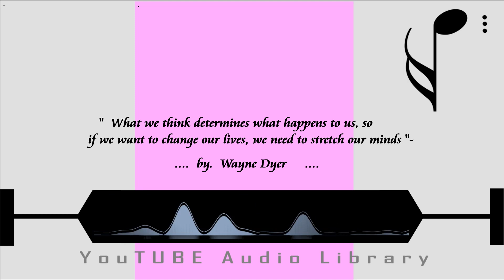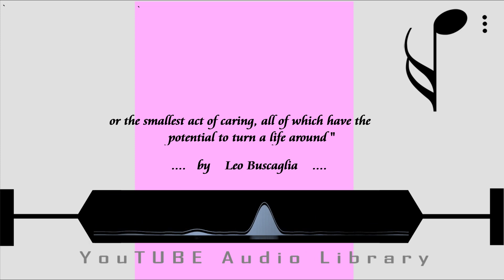WiseWords on Music : LittLe pReluDe aNd fuGUe – Sir Cubworth.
o.  Little Prelude and Fugue  By.Sir Cubworth.